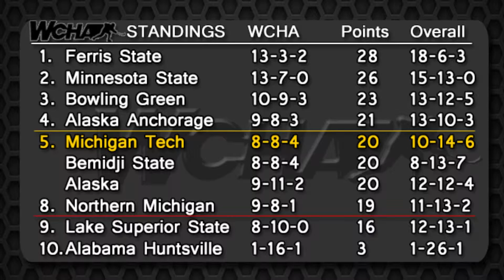Michigan Tech Hockey: Bowling Green Away Recap- Jan. 31st - Feb. 1st, 2014